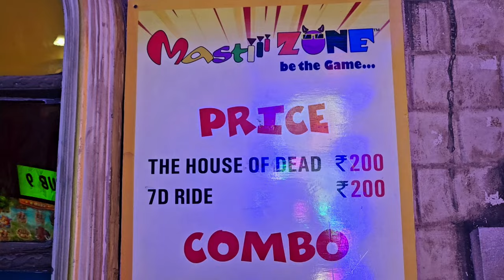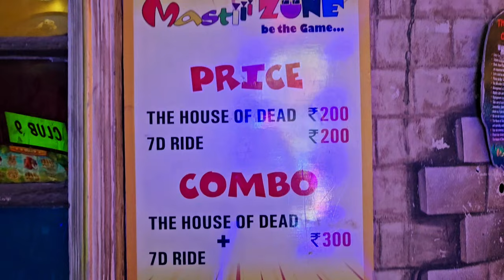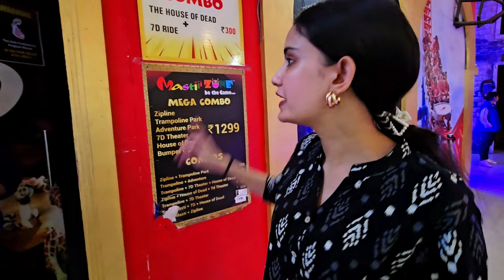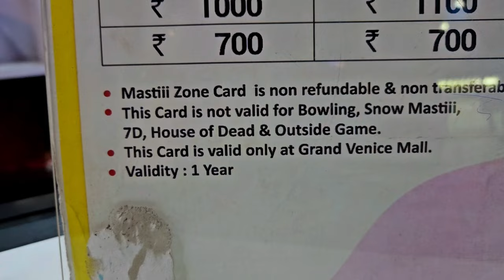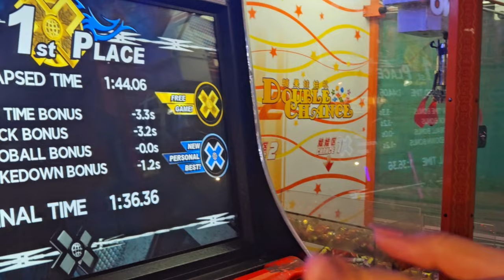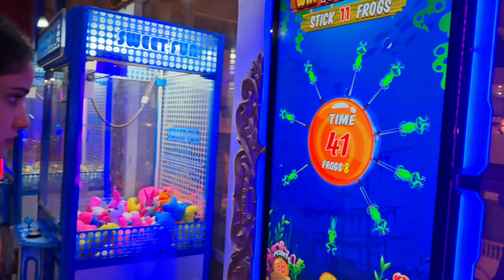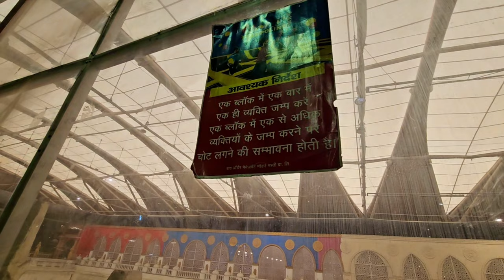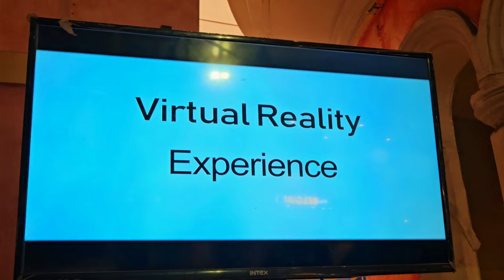Masti Zone Greater Noida | VR Games| Trampoline Park | Full Detailed Hindi Video |the_kahkasha Vlog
Snow masti greater Noida ( Venice mall snow park ) located in 2nd floor of grand Venice mallin greater Noida is a must visit place in Delhi NCR to experience trampoline park, VR Games, 7D theater, Cricket Games, Real Cricket Game, Bolling. Adventure Park and more. This is one of the biggest Gaming Zone in India and here you can enjoy multiple activities like snowfall, tube slide body slide , mat slide, gondola ride , snow dj hanging bridge , mountain climbing etc.

the_kahkasha Vlog YouTube channel is run by Myself Done over 468 videos and got over 6.5M views We do Travel Videos, Tourist Places Near Delhi NCR, Crackers Videos, Holi Videos on this channel.

The address of Snow Masti at The Grand Venice Mall in Greater Noida is:-

The Grand Venice Mall,
Plot No SH3, Site IV,
Greater Noida, Uttar Pradesh,
India.

hit likes.

lots of💙